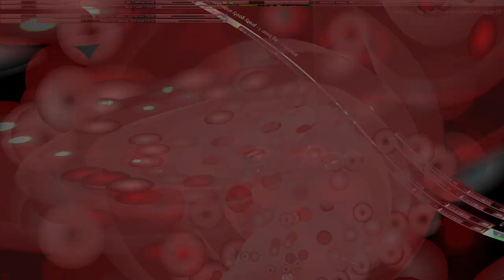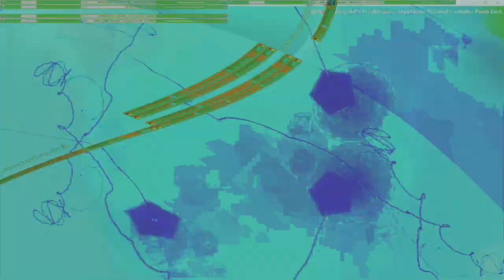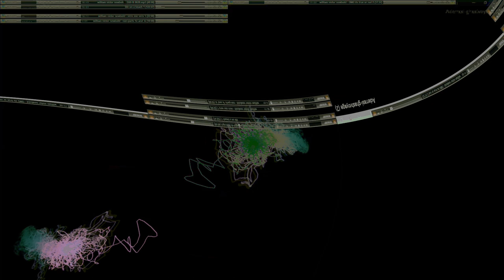Movie 24 10 07 04h43m53s series Y part 3 time puppets